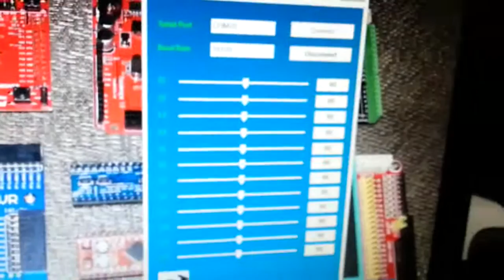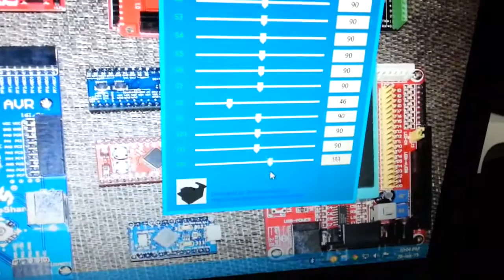Flyduino A12 Servo Tester and its GUI